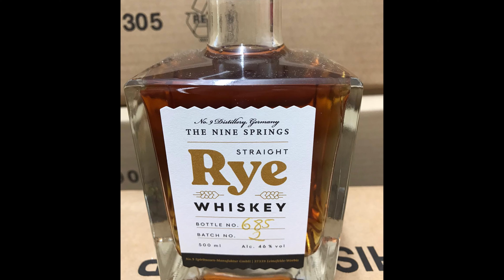ADVENTS-BLINDTASTING - TAG 21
Moin zusammen,

heute im Whisky Adventskalender: WBID: n/a

00:00 Intro
00:19 Nosing
00:59 Tasting
07:29 Rating
08:29 Auflösung

Dieses Video enthält ausschließlich unsere persönliche Meinung zu dem vorgestellten Produkt. Der Genuss von Alkohol unterliegt gesetzlichen Vorgaben.